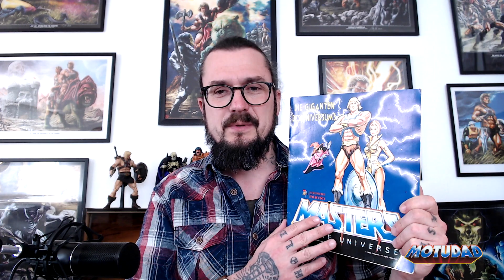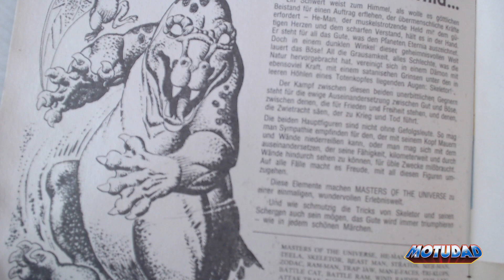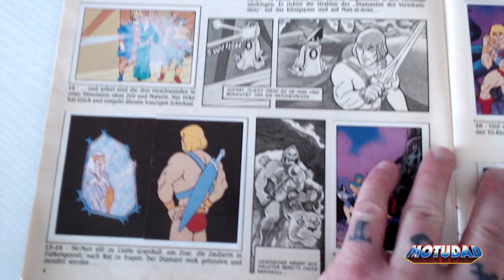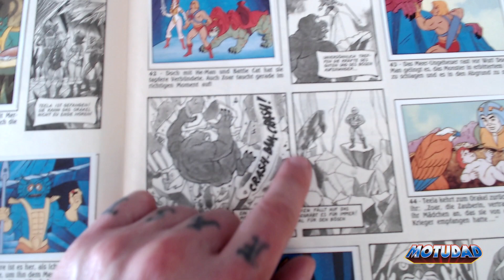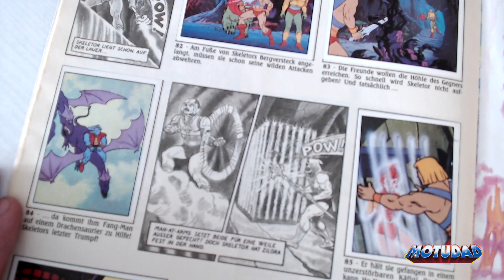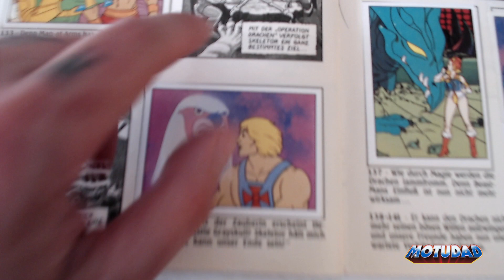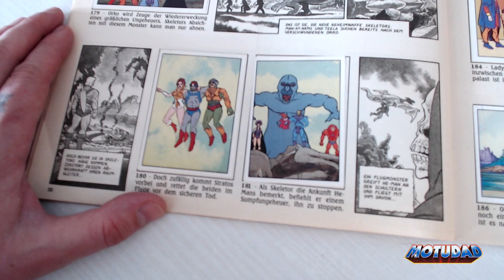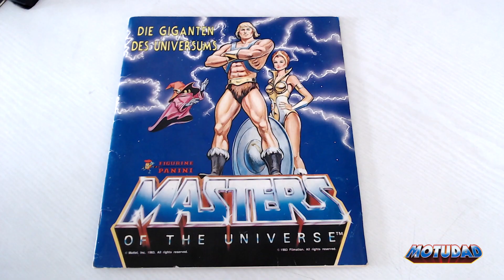"Die Giganten des Universums" | Panini Sammelalbum - Komplette Ansicht | MotUDad | #71 | 28.03.2021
Auf mehrfachen Wunsch blättern wir heute mein komplettes Panini Sammelalbum "Die Giganten des Universum" der Masters of the Universe aus der 80ern durch.

Viel Spaß beim anschauen. Ich freue mich sehr über einen Daumen nach oben, eure freundlichen Kommentare und falls ihr meinen kleinen aber feinen Kanal noch nicht abonniert habt, würde ich mich natürlich auch über ein Abo freuen. Natürlich die Glocke nicht vergessen ;)

Credits:
Introanimation von Tim Kay's Nerd Crate

In response to multiple requests, we are leafing through my complete Panini scrapbook "The Giants of the Universe" by the Masters of the Universe from the 80s.

Have fun watching. I'm very happy about a thumbs up, your friendly comments and if you haven't subscribed to my small but nice channel, I would of course be happy to receive a subscription. Of course don't forget the bell;)

Credits:
Intro animation of Tim Kay's Nerd Crate
Title song by Patrick Kron, used with the kind support of the artist.